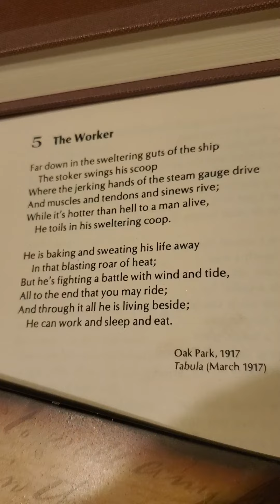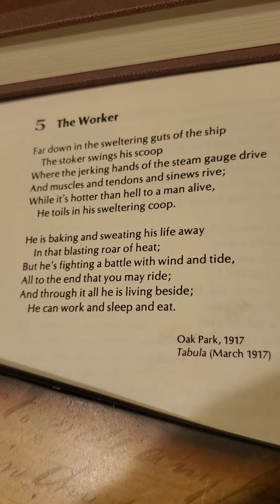'The Worker', by Ernest Hemingway